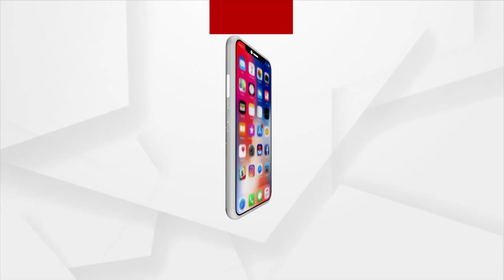Swaad Odisha | Rutaparna, Swetaparna Enjoyed Delicious Food In Swaad Odisha